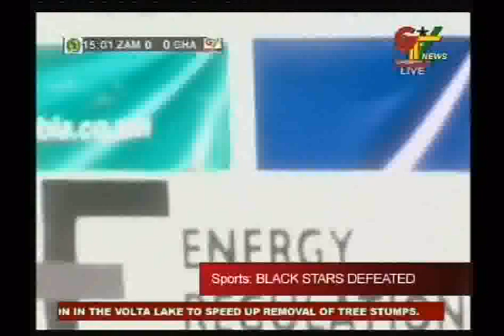Ghana 0 Zambia 1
Ghana's 2014 World Cup qualifying suffered on Saturday, as they succumbed to a 1-0 defeat against Zambia in the Second Round in Ndola. Kwesi Appiah's team found themselves a goal down in the first half that separated both sides at the Levy Mwanawasa Stadium in the Group D fixture of the African qualifiers.

Zambia after the goal soaked up all the pressure Ghana could muster before finishing the game off. Christopher Katongo run into the Ghana box and controlled a pass before hitting past Adam Kwarasey into the far corner in the 15th minute.

The Black Stars finished the game off strongly but the Chipolopolo, defending deep in their half managed to thwart their efforts.

The qualifiers takes a break to return next year and the Black Stars will host Sudan at home on 23rd March.

Ghana line up

Adam Kwarasey, Samuel Inkoom, Harrison Afful, John Boye, Isaac Vorsah, Derek Boateng/Anthony Annan, Emmanuel Agyemang Badu, Sulley Muntari/Richard Mpong, Kwadwo Asamoah/Christian Atsu, Jordan Ayew, Dominic Adiyiah.